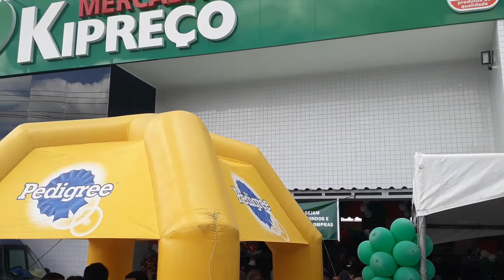Blog Visão Surubim- Inauguração show com o Cantor Adriano, Surubim